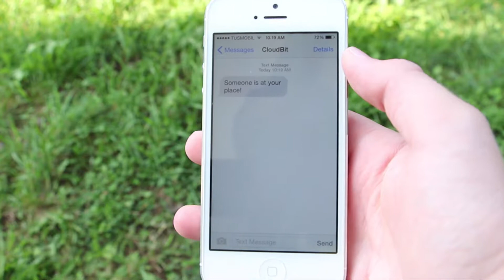Weekly Project: Little Bits - Smart Home Kit